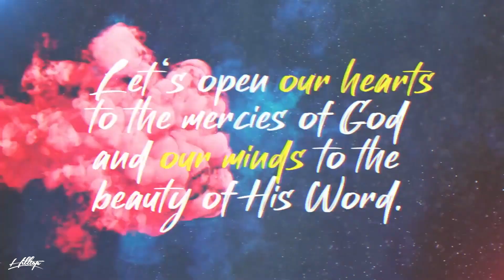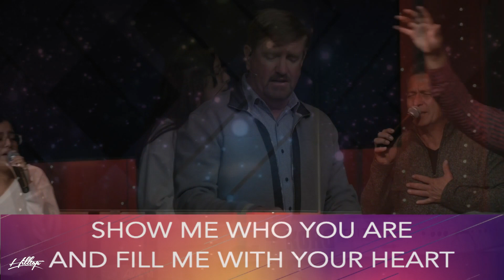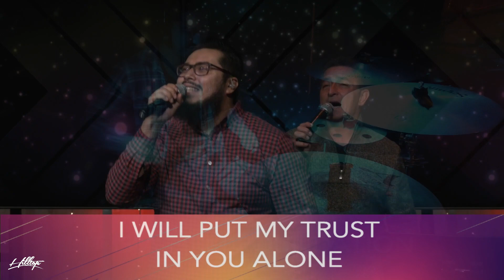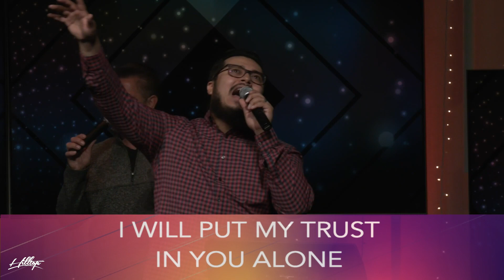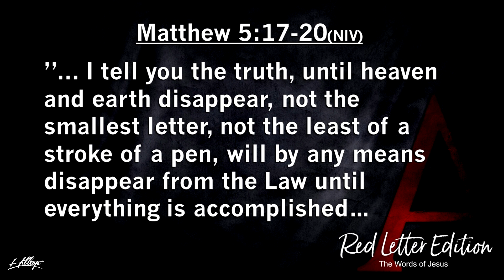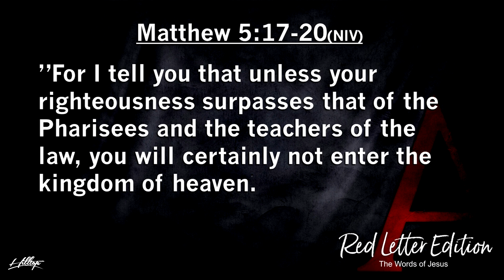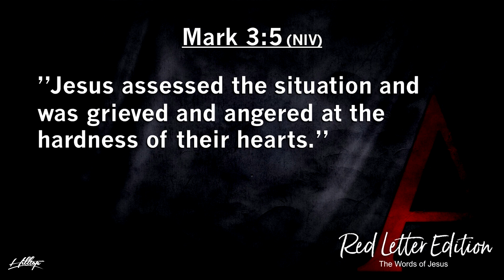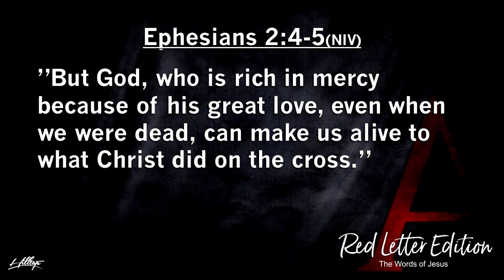Sunday February 21, 2021. 9 AM Sunday Morning Service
HCC 9 AM Sunday Morning Worship Service
"Red Letter Edition: Week 5"